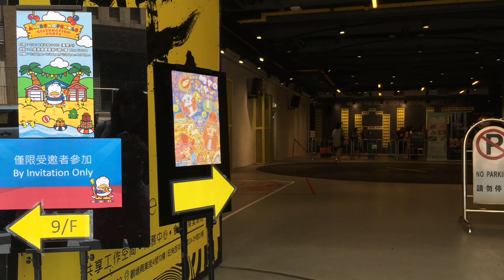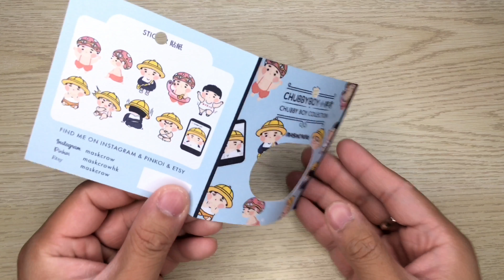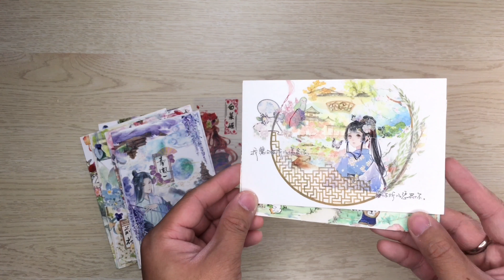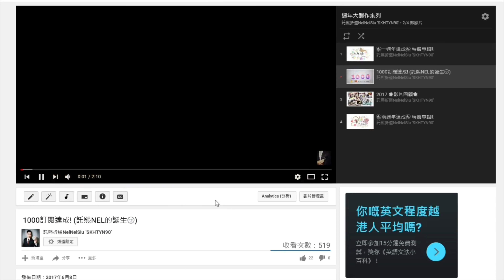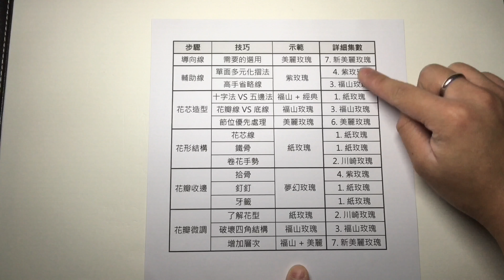紙膠帶市集 MTO14 (2018)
【NELNELSIU製作】
感謝每位收睇的你們, 中意就分享下啦~~(｡◕‿◕｡)
-本身想坐入去的, 多人到不成功
-很多朋友, 好有歸屬感
NELNEL參考影片☆
▽▽▽ 當中內容 ▽▽▽
紙膠帶市集MTO11 (2017)
青年市集 Startup Market 🌞(2017)
[NEL哥都玩MT?!] 文具控 生活市集 戰利品 (2017)
MR.NEL常用關鍵字用♡
親手畫的備用資料♬
內含 : 川崎玫瑰 / 仿酒杯玫瑰(茶茶ver) / 仿酒杯玫瑰2(update ver) / 玫瑰紙鶴 / 玫瑰紙鶴(配色版) / 美麗玫瑰(茶茶ver)(自選折位ver) / 美麗玫瑰(update ver) / 酒杯玫瑰 / 經典玫瑰
跟縱「託熙NEL」途經♪
✔Hotmail → SKHTYN90
✔Line → SKHTYN90
無錯,全部是一樣架~